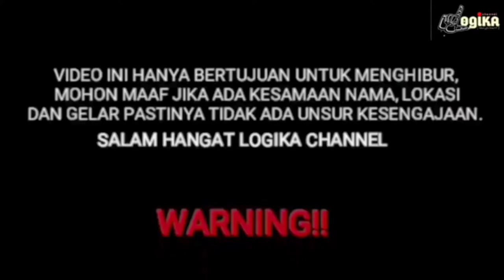Di cotok ular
Hallo adik sanak segalonyo, perkenalkan kami adalah seniman dari kota Bengkulu yang ingin menghibur kalian dengan video yang menarik dan lucu pastinya.

Untuk kalian pantau terus ya logika channel yang suka sama hal yang berbaun komedi dan canda tawa.

Kami akan upload video setiap hari juma't di jam
07.00 malam nya.